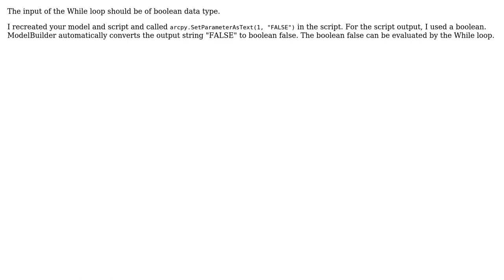GIS: Using ArcGIS ModelBuilder with a "While" Iterator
With thanks & praise to God, and with thanks to the many people who have made this project possible! | Content (except music & images) licensed under CC BY-SA | Music | Images & others | With thanks to user RyanKDalton user PolyGeo user Brian Bunker and the Stack Exchange Network Trademarks are property of their respective owners. You are responsible for your own actions.